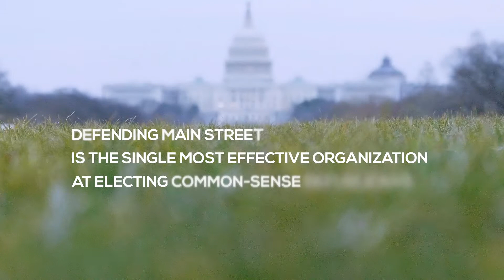Less Yelling-More Doing (DMS)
Interviews with Republican Main Street Partnership and Defending Main Street members and executive leadership about the future of the Republican Party and ending gridlock in Congress.